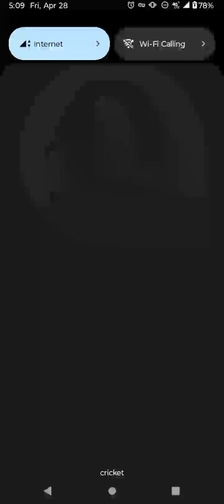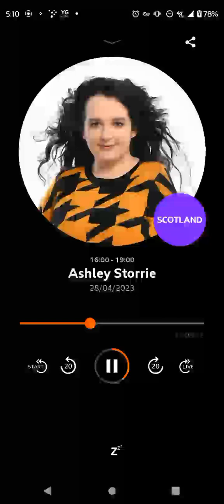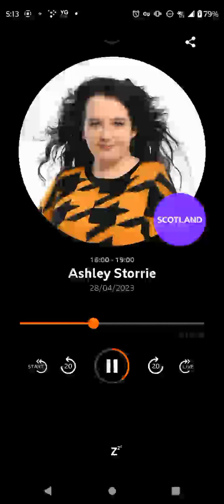Ashley Storrie show start of 2nd hour